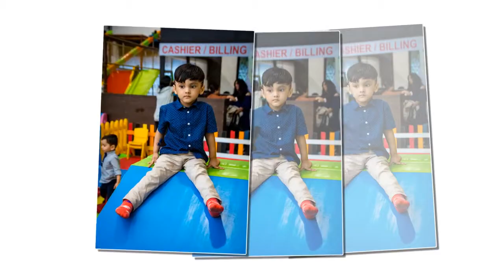Funshalla Birthday - Avyaan's Birthday Party Album